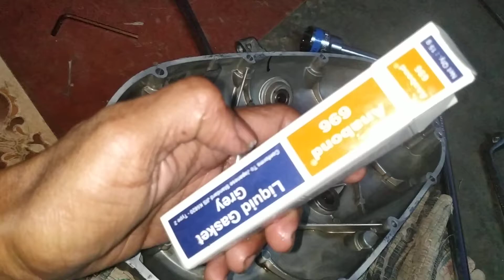Royal Enfield classic 350 self start problem in tamil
Royal Enfield self start problem, Royal Enfield classic 350 self start problem, only 120 rupees cost,royal enfield classic 350 no change oneway clutch bearing, royal enfield classic 350 only change one way clutch bearing spring, in tamil, re classic 350 self start metal sound,